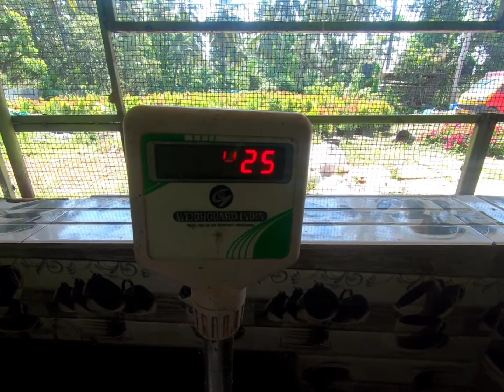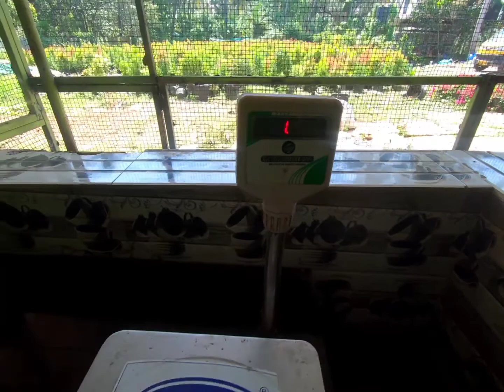എമു മുട്ട ഒട്ടകപക്ഷിയുട മുട്ടയേക്കാൾ ചെറുതാണ്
this video I will show the complete details of OSTRICH